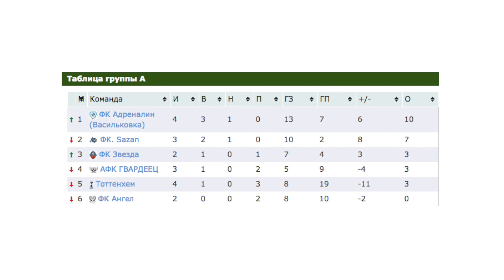ФК. Sazan - ФК Тоттенхем (14.07.2018 | 16:00)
5-1 Группа - A